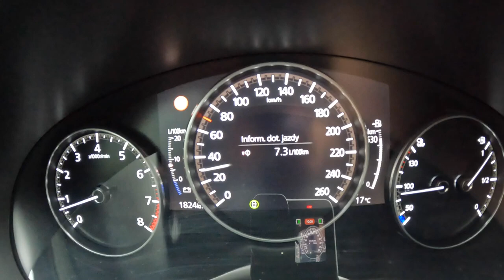Mazda 3 2022 SkyActiv X 186 HP POV Test Drive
Engine: 2.0L Petrol (Gasolina) 4-cylinders
Displacement (cc): 1998
Power: 137 kW/186 hp
Torque: 240 Nm
Transmission: 6-speed manual
Traction: FWD ( Front-Wheel Drive )

Acceleration (0–100 km/h): 8,4 s.

Fuel Tank Capacity: 51L
Total Range: 850 km
Weight: 1392 Kg
Cargo Space: 327 Liter
Model: 2022